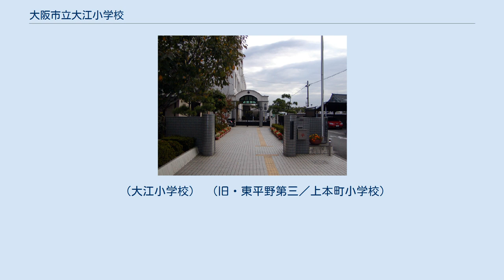大阪市立大江小学校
大阪市立大江小学校（おおさかしりつ おおえ しょうがっこう）は、大阪市天王寺区にある公立小学校。
 1874年に当時の東成郡天王寺村に開設された学校を起源としている。
天王寺区ではもっとも歴史の古い学校の一つである。
現在の大阪市立天王寺小学校とは起源を同じくし、1903年に天王寺・大江の2校に分離した。
 明治時代初期の学制発布により、当時の東成郡天王寺村烏橋に1874年6月2日、第五大区一小区一番小学校が開校した。
この時に開校した一番小学校が、大江小学校の起源となる。
学校の場所は四天王寺庚申堂の西側付近と推定されているが、正確な位置は明らかではない。
 1890年には四天王寺より学校用地700坪の寄付を受け、1891年7月には現在地に移転している。
 1897年4月1日の大阪市第一次市域拡張により、天王寺村のうち大阪鉄道より北部・西部については大阪市に編入合併されることになった。
これに伴い大阪市天王寺尋常高等小学校へと改称した。
 天王寺尋常高等小学校は1903年9月2日、同一敷地内で大阪市天王寺第一尋常高等小学校（現在の大阪市立天王寺小学校）と大阪市天王寺第二尋常小学校（現在の大阪市立大江小学校）の2校へ分離した。
敷地の共用は20年近く続き、天王寺第一小学校は1920年4月に現在地に移転している。
 1909年には大阪市天王寺第四尋常小学校（現在の大阪市立聖和小学校）が開校したことに伴い、校区の一部を天王寺第四小学校校区へと変更した。
また1920年には天王寺第六尋常小学校（のちの桃丘国民学校）の開校に伴い校区の一部を天王寺第六小学校校区へ変更している。
 天王寺地域では1939年、従来の「天王寺＋創立順の番号」での学校名をやめ、所在地の地名などに基づく学校名へと一斉に改称することにした。
これに伴い大阪市大江尋常高等小学校へと改称している。
 1941年には国民学校令により、大阪市大江国民学校へと改称した。
太平洋戦争の影響で大阪市の国民学校では学童集団疎開を実施することになり、大江国民学校でも1944年以降大阪府中河内郡縄手村・英田村（現在の東大阪市東部）へと疎開を実施した。
さらに1945年には、島根県飯石郡三刀屋町（現在の雲南市）への再疎開を実施している。
 太平洋戦争の戦災により、終戦直後の1946年には、現在の上本町9丁目付近にあった上本町国民学校（東平野第三尋常小学校）を統合した。
上本町国民学校は1925年、大阪市東平野第三尋常小学校として創立し、1941年に大阪市上本町国民学校に改称している。
1945年3月13日の第一次大阪大空襲で校舎を全焼した。
 学制改革により、1947年に大阪市立大江小学校へと改称している。
 （大江小学校） （旧・東平野第三／上本町小学校）